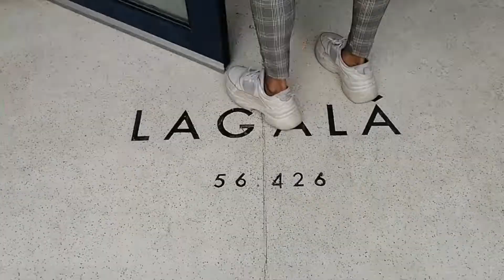[VLOG] Moving to Mérida | Looking for apartment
We are Rosita and Louis, a franco-mexican couple who decided to move to Mérida in Mexico.
In this first video we show you the very beginning of our life here and our quest for an apartment!